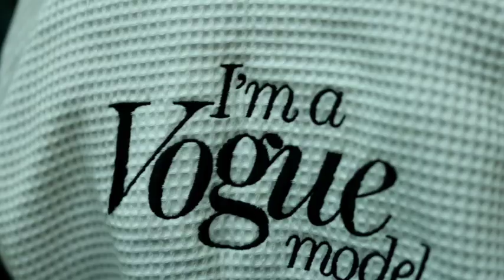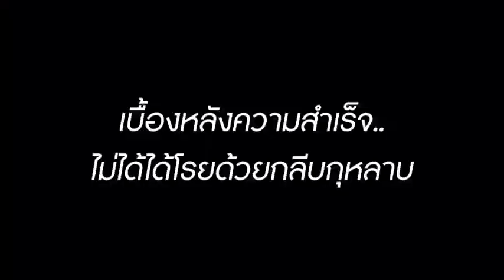[MGT2023] Grand Influencer - มิสแกรนด์นครสวรรค์ 2023 | GrandTV